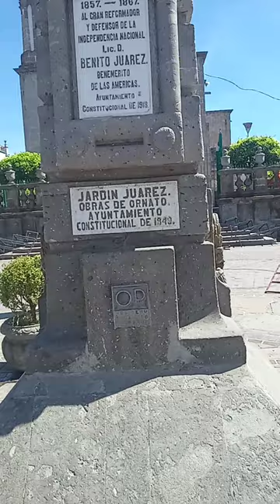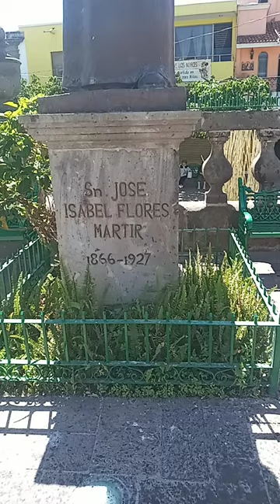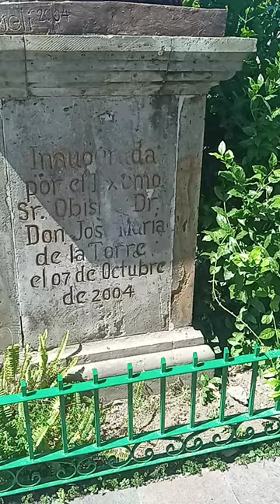zapotlanejo jalisco México 25 de octubre del 2022